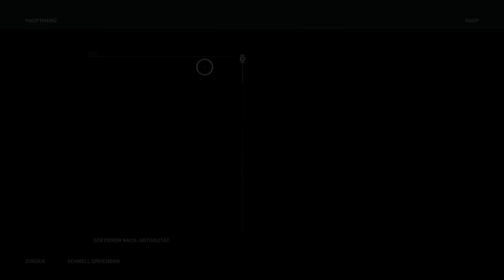Alte Freunde Alter Ärger - Assassin’s Creed Odyssey (Mission Walkthrough)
Schreibe deine eigene legendäre Odyssee und erlebe epische Abenteuer in einer Welt, in der jede Entscheidung zählt. Du wurdest von deiner Familie zum Tode verurteilt und begibst dich auf eine epische Reise, die vom Ausgestossenen zum legendären griechischen Helden führt, um die Wahrheit über deine Vergangenheit zu erfahren. Schlage deinen eigenen Pfad durch eine vom Krieg gezeichnete Welt, die von Göttern und Menschen geprägt wurde und in der die Berge ins Meer versinken. Triff bekannte Figuren des alten Griechenlands und erlebe den Wendepunkt der Geschichte, der die westliche Zivilisation geprägt hat.

Assassin’s Creed Odyssey stellt die Entscheidungen des Spielers in den Vordergrund und bietet Innovationen, die du noch nie zuvor in Assassin’s Creed gesehen hast. Hier kannst du der Held werden, der du schon immer sein wolltest und die Welt um dich herum verändern. Über die Beziehungen, die du mit den schillernden Charakteren aufbaust und den Entscheidungen, die du bei deiner Odyssee triffst, hast du dein Schicksal selbst in der Hand. Passe deine Ausrüstung an und meistere neue Spezialfertigkeiten, um die Fähigkeiten deines Helden an deinen Spielstil anzupassen. Kämpfe dich durch Griechenland und schlage intuitive Schlachten zu Lande und zur See, um zur wahren Legende zu werden.

Entwickler: Ubisoft
Herausgeber: Ubisoft
Veröffentlicht: Oktober 2018
System: PC, Google Stadia, Xbox One, Sony PlayStation 4
Genre: Action, Adventure
USK: 16
PEGI: 18

PSN: DonMysterion

Track: SOLITAIRE INSTRU RAP TYPE JUL - TBS PROD 2019